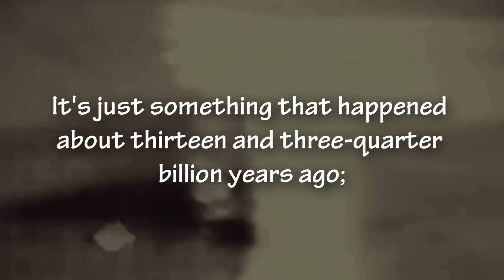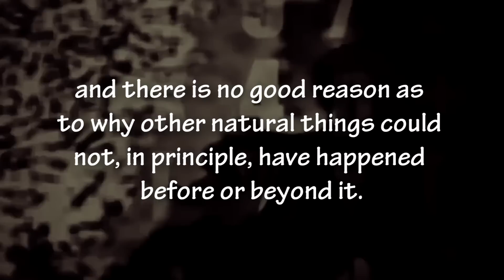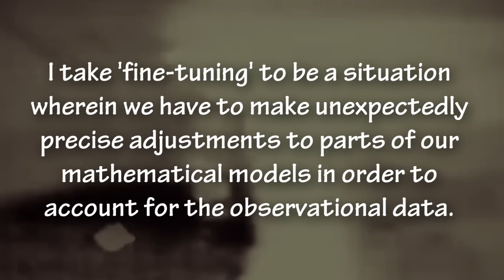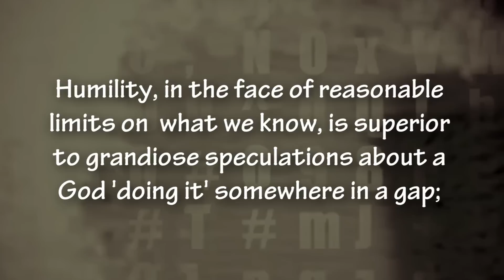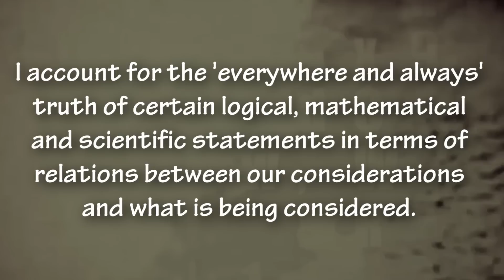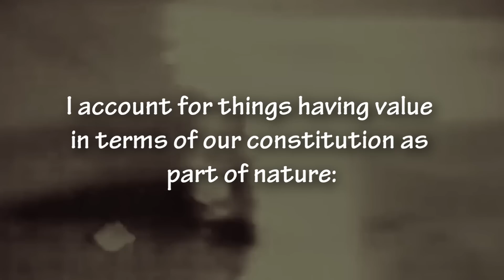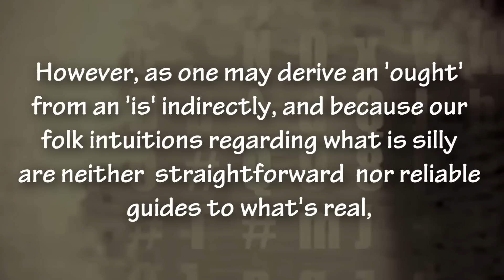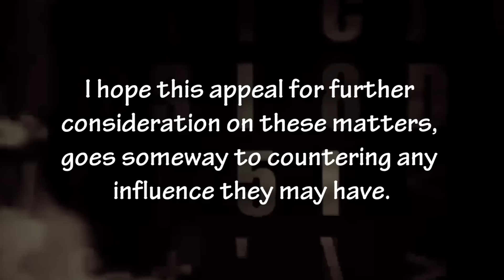Answers is Nature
Easter Resurrection 4/7. Naturalistic answers to questions that are often asked by those with a supernatural agenda. Originally published on 'WisdomInNature' in September 2012.